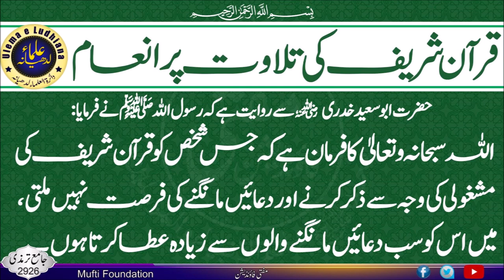🌹 Surah Al'Adiyat (The Chargers) | The Noble Quran 🌹